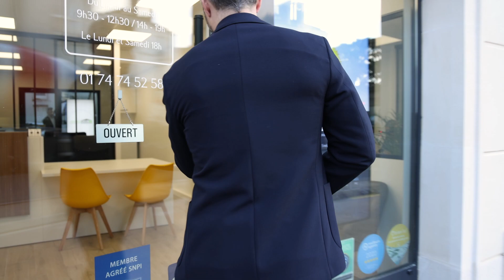Présentation de l'agence Logis Conseil Châtillon !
Retrouvez nous au 2 rue Pierre Brossolette à Châtillon !
Le réseau Logis Conseil a été créé en 1988. Dorian Lemaitre, Léo Philippe et leurs collaborateurs sont à votre disposition pour les services de location, de gestion, d’acquisition, d’estimation et de vente. Grâce à votre confiance et parce que vous êtes de plus en plus nombreux à nous recommander, nos équipes se sont étoffées au fil du temps. Vous trouverez des interlocuteurs à l’écoute de vos projets et désireux de mettre leur savoir-faire au service de la satisfaction de vos demandes dans nos agences de Bourg-la-Reine, Châtillon, et nos 2 agences de Châtenay-Malabry. Nous restons également partenaires de l’agence de KERANGAT à Sceaux pour vos biens de prestige